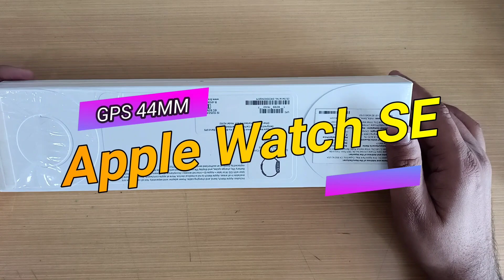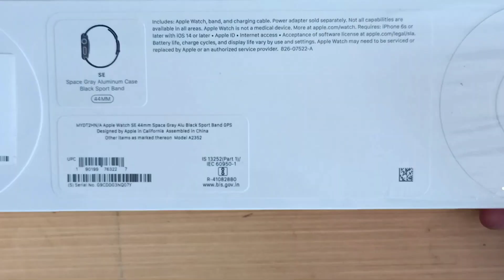Apple Watch SE ⌚️Unboxing & Review ⚡|🔥 SURPRISE GIVEAWAY🔥| BEST SMART WATCH in Segment?⚡ TRICKTECH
Hello Friends, Is video mein maine  Apple Watch SE Ki Unboxing Ki Hai Or Btaya Hai Ki Apple Watch SE Me Kya Features hai Or Is Watch Ko leke thodi confusion thi jo is video mei mene clear ki hai..Agar aap bhi clear hona chahte hai to ye video End tak dekhe.
Participate karne ke liye Video End tak Zarur dekhe..

Video Pasand Aye to LIKE/SHARE/COMMENT/SUSBCRIBE ZARUR KRE

*Do Atleast 1 Comment
*Click on Gleam Link & Follow the steps
*Answer should be correct otherwise entry will  disqualified
*You should be a Citizen of IN INDIA
*Please note, the reply has to come from the same email that we send the mail too.

Best Smartphone under 25000 In 2020 with 💥Surprise GiveAway💥 And ✨Diwali Offers✨ TrickTech